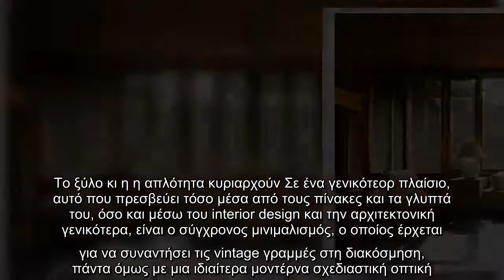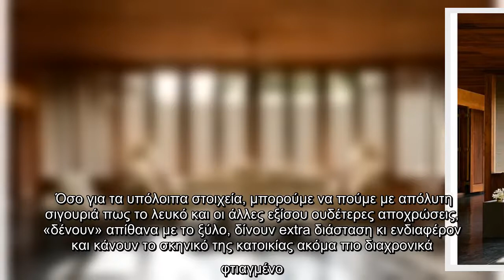Μια tropical κατοικία στη Γαλλία όλο ξύλο και μινιμαλισμό